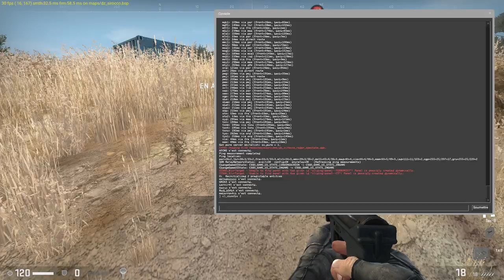CS:GO - Danger Zone (old video)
I had this old video of a top 1 in CS:GO Danger Zone. I wish Valve add Danger Zone back!

Laptop: TUF Gaming A15, Ryzen 7 7735HS, NVIDIA RTX 4060
Mouse: Corsair M65 RGB Wireless
Keyboard: Corsair K60 PRO RGB
Headset: Corsair Virtuoso Wireless